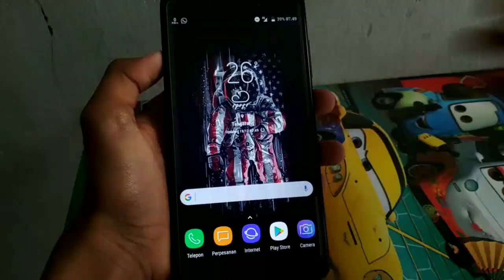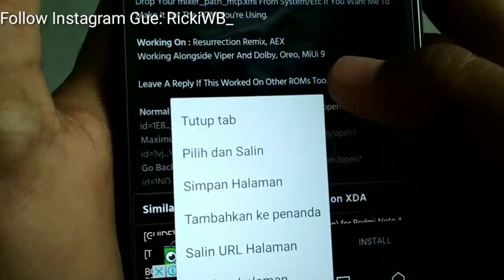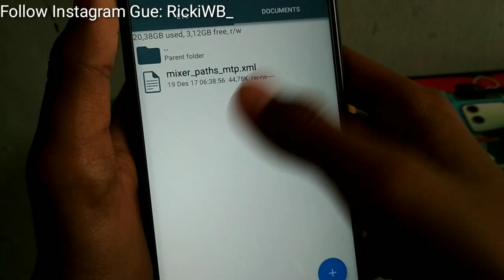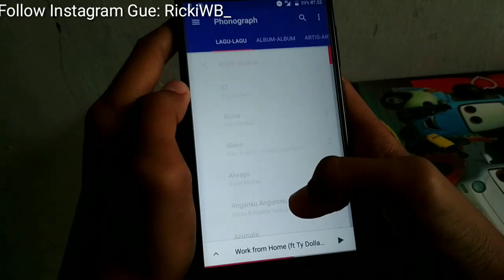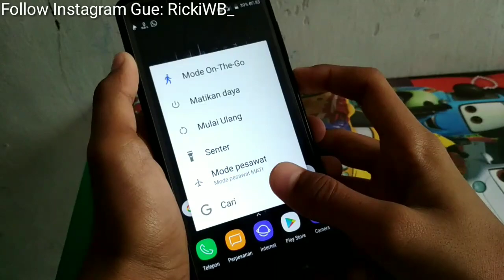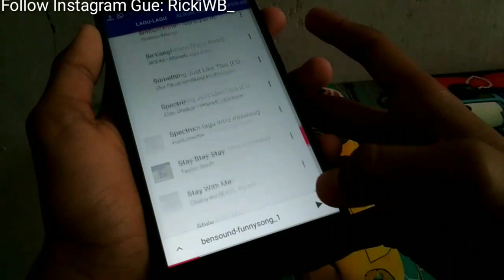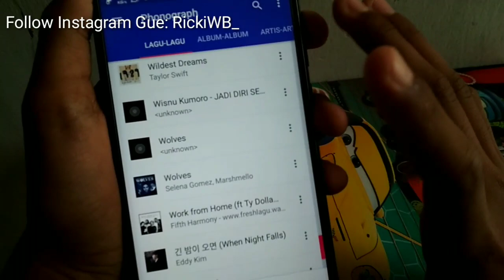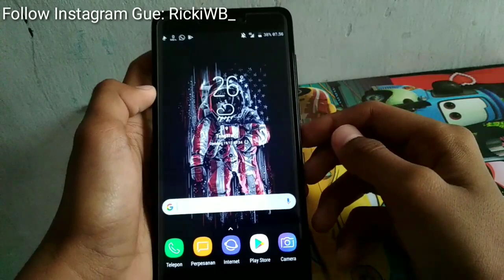Cara Bikin Speaker Stereo Atas Bawah Menyala Di Xiaomi Redmi Note 4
Thanks To : XDA